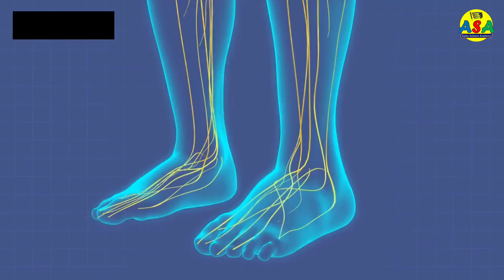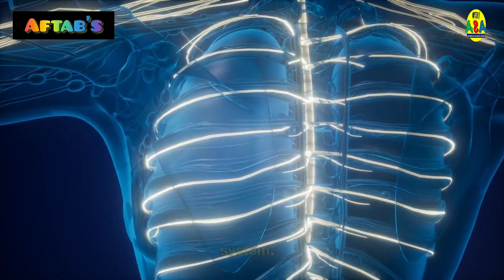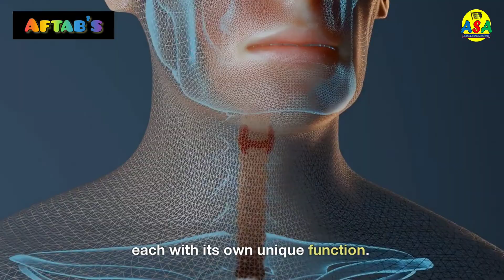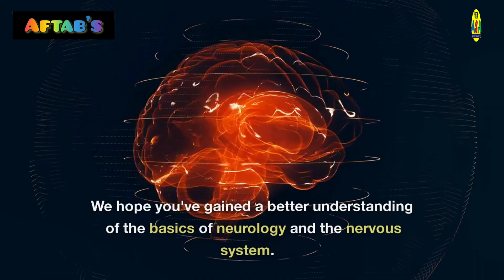What is neurology?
Welcome to my YouTube video on what is neurology! In this video, we'll explore the fascinating field of neurology, which is the study of the nervous system and how it controls the body and mind.

If you've ever wondered how your brain and nervous system work, this video is for you. We'll cover everything from the basic anatomy of the nervous system to the complex functions of the brain, and how neurologists diagnose and treat neurological disorders.

We'll start with a brief overview of the nervous system, including the different parts of the brain and spinal cord, and how they work together to control our thoughts, movements, and senses. We'll then delve into the exciting world of neuroscience, where we'll learn about the latest research on topics such as memory, learning, and consciousness.

Next, we'll explore some common neurological disorders, such as Alzheimer's disease, Parkinson's disease, and multiple sclerosis. We'll discuss their causes, symptoms, and treatment options, and how neurologists work with patients to manage these conditions.

Finally, we'll wrap up with some tips on how to maintain a healthy nervous system and brain, including diet, exercise, and mental stimulation.

Whether you're a student, a medical professional, or simply curious about how your brain works, this video is a great introduction to the fascinating world of neurology. So sit back, relax, and join me as we explore the amazing complexity of the human nervous system.

Questions:-

What is the nervous system, and what are its main components?
What is the function of the brain, and how does it control the body and mind?
What is neuroplasticity, and how does it relate to learning and memory?
What are some common neurological disorders, and what are their symptoms and treatment options?
What are some lifestyle factors that can affect the health of the nervous system, and how can we maintain a healthy brain and nervous system?
How do neurologists diagnose neurological disorders, and what tests and procedures are used?
What are some current areas of research in the field of neurology, and what new discoveries are being made?
How does the nervous system change and develop over the lifespan, from infancy to old age?
How do different parts of the brain contribute to different functions, such as language, emotion, and perception?
How can we use our understanding of the nervous system to develop new treatments for neurological disorders and improve overall brain health.

Motivation:-
Alpha Science Academy is an Educational Channel on YouTube which is totally dedicated for the education of those people who belongs to remote areas and what to study online.
Regards: M. Aftab Akbar